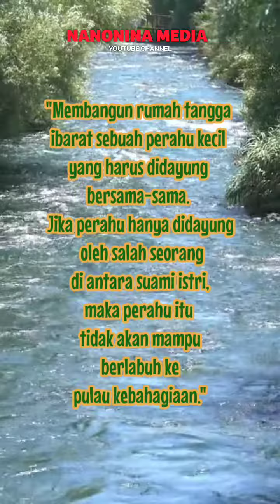Nasehat Untuk Suami istri Tentang Perahu